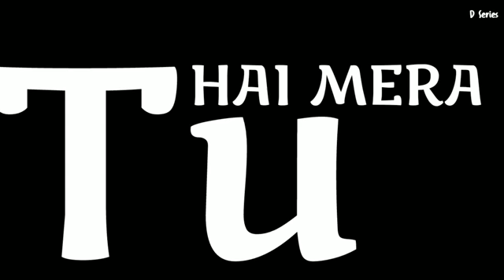Feeling by sumit goswami black background lyrics video